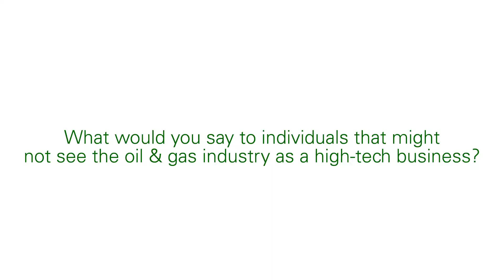Oil & Gas Industry as a High-Tech Business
BP’s Ahmed Hashmi, Head of Upstream Technology, discusses technology’s role in the oil & gas industry.